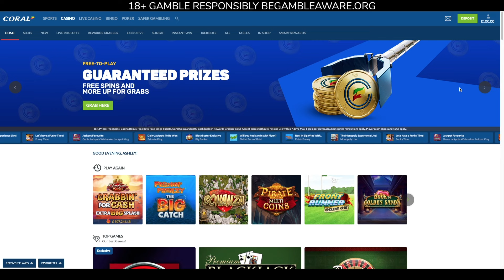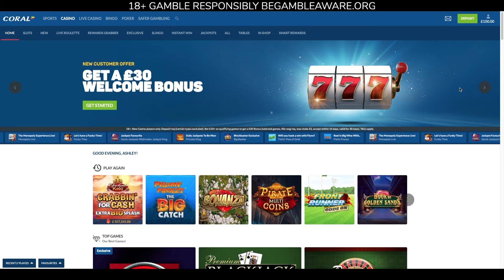💥OLDSKOOL BLUEPRINT SLOTS💥 CAN WE GET A BIG WIN?💰slots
OLDSKOOL BLUEPRINT SLOTS WERE THE FIRST SLOTS I STARTED OUT PLAYING MANY YEARS AGO, CAN WE GET A BIG WIN?💰

Check out the website below for all the latest
CASINO OFFERS
BIG WINS